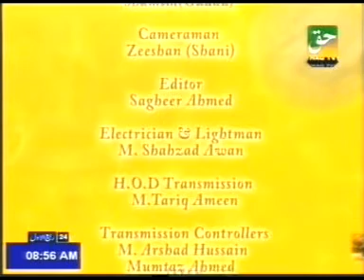Dr. Abdul Samad on haq tv, 28-02-11 --- How to Change our Behavior (Part-4)